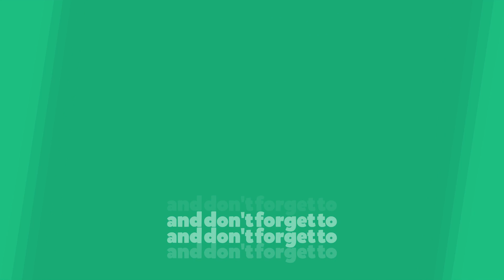CASTLE CRASHERS -3- Tornado Bears and Vampire Bats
Me and Jordan decimate a burgeoning tribal society of bears.